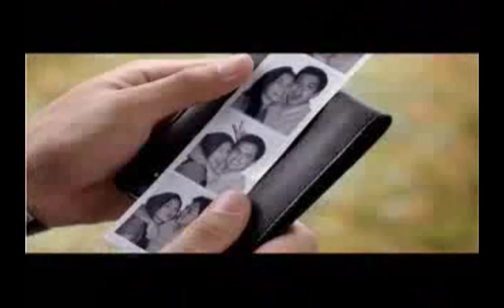Kotex All Out Of Love TV Ad 2006